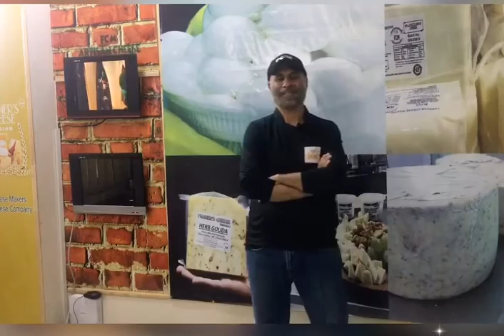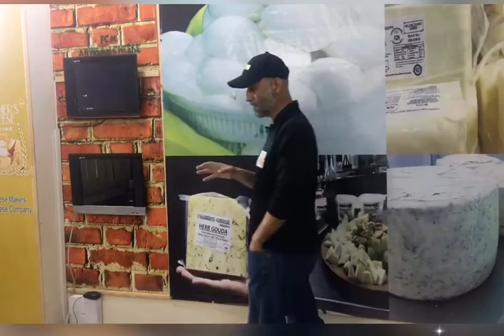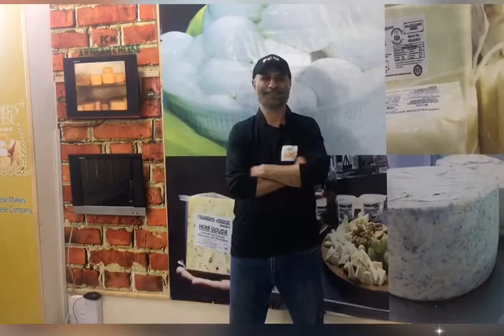Current situation FCM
We love to make cheese for you .